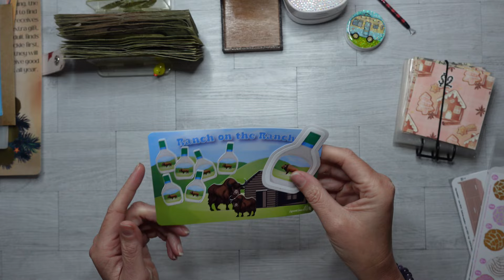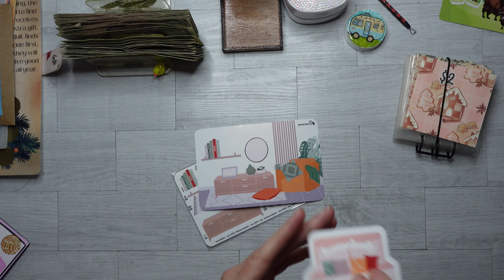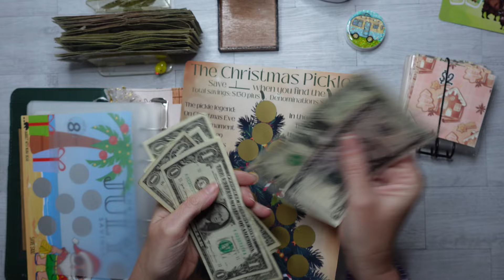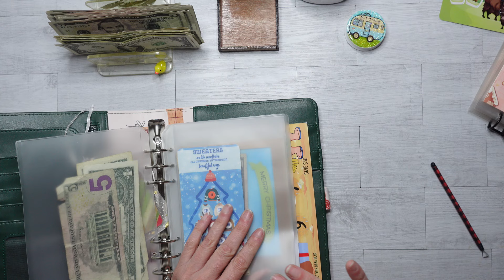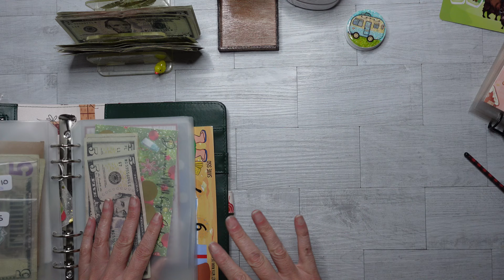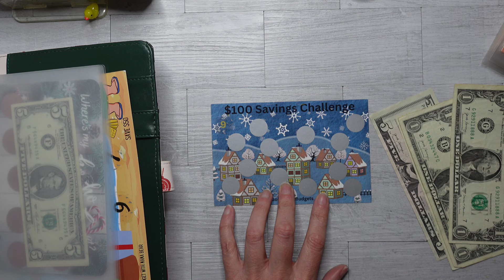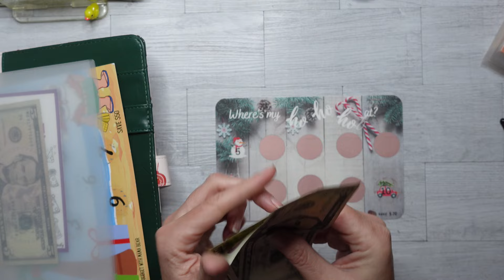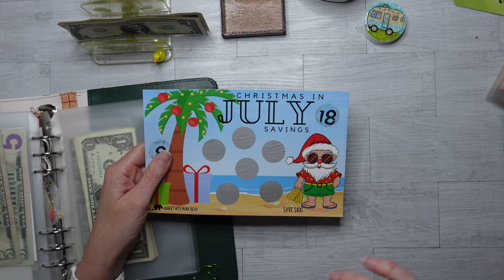$100 into my Christmas Binder | New Etsy Releases!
I'm Liz! I paid off 13k in credit card debt from August 2022 to June 2023 using sinking funds and savings challenges. I'm a single parent of three and working on now saving for my emergency fund and retirement. Oh, and a trip back home to Australia in January 2024.

Video Gear and Bujo Supplies
My Christmas binder is from a company called Planner Peace(It is a cherished gift and the binder is TRULY STUNNING!

🤍 S A V I N G S  C H A L L E N G E S

🤍 D I E / D I C E  R O L L E R